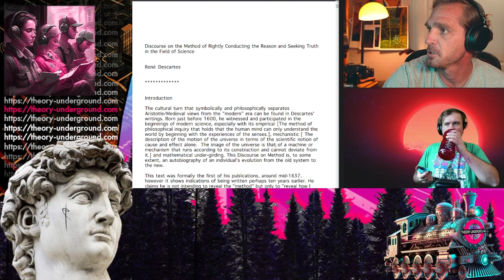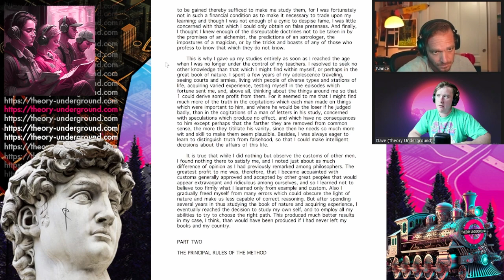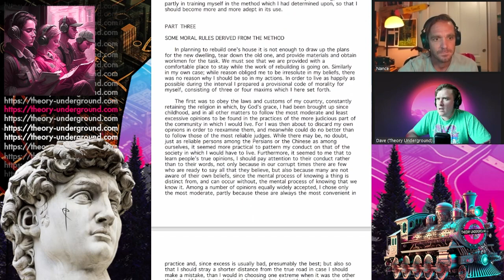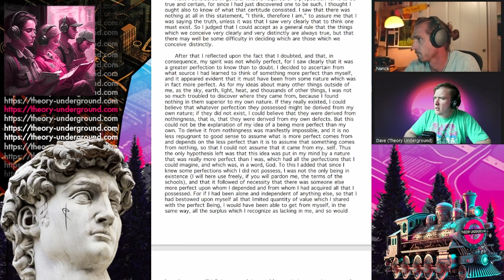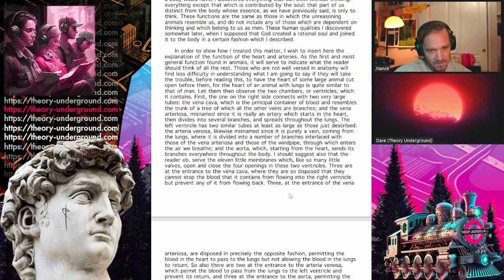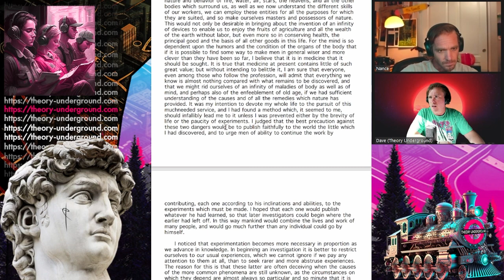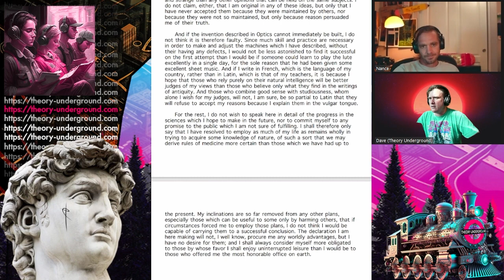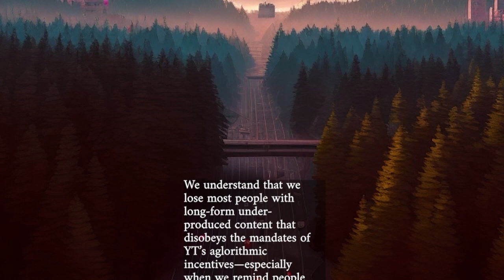René Descartes' Discourse On Method (full reading + context and great conversation)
We read and discuss the entirety of Descartes' Discourse on Method because it is really important. Also because it is relevant to chapter 3 of Being and Time, which is an ongoing course at Theory Underground!